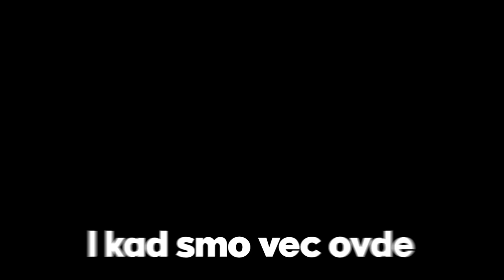Minecraft VR Ali Mogu Da Osetim BOL..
Minecraft Virtualna Realnost ali imam odelo koje mi nanosi bol svaki put kada primim damage u Minecraftu! Ovo nije bilo lako zato Lupite Lajk!

Inspiracija:  @TheProGamerJay